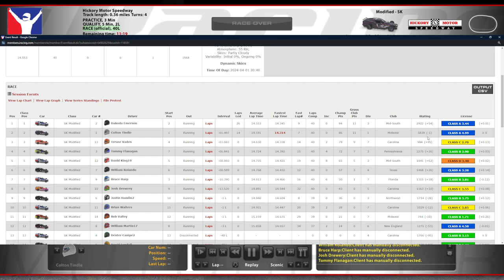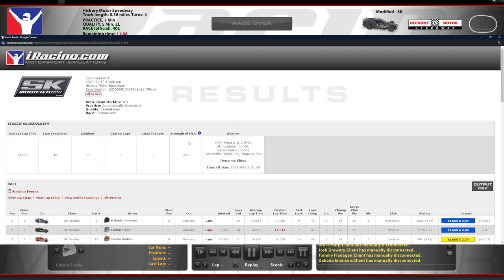SK Modified @ Hickory - Outside My Comfort Zone - iRacing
Wouldn't mind doing more races at Hickory, really unique place that I haven't visited too often.

Chapters:
0:00 Qualifying
4:12 Race Start
13:40 White Flag
15:12 Incidents
17:31 Race Results